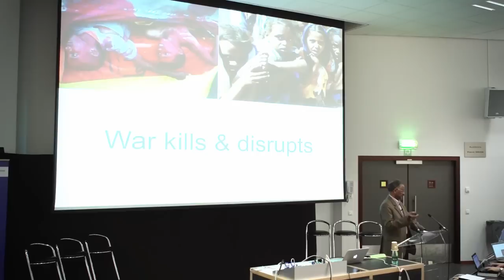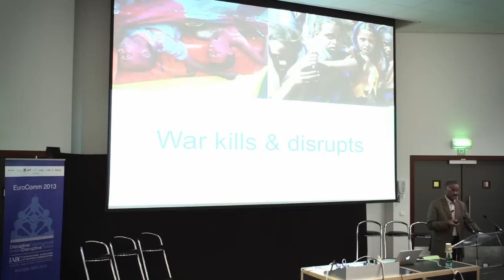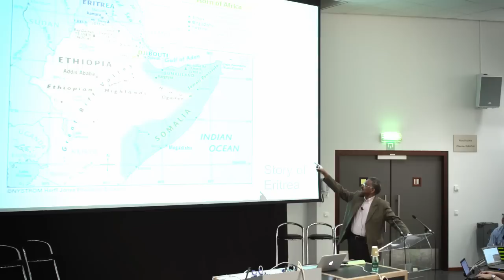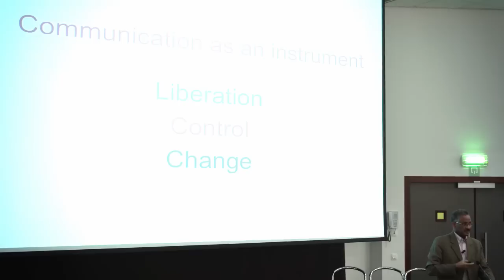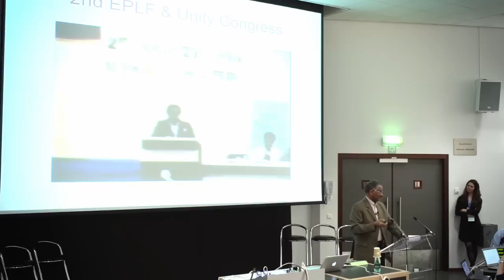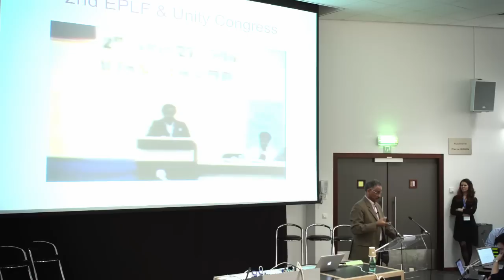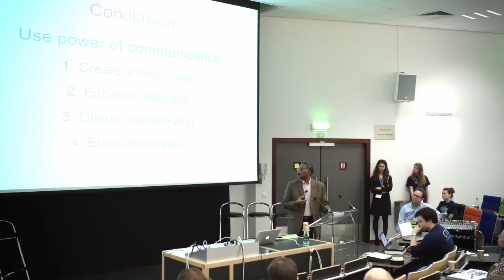IABC EuroComm: Conflict, Democracy and Communication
Our disruptive times can be characterised in many ways. One of the most controversial is the (perceived or actual) effects of the role social media in the 'Arab Spring'.

While the jury is still out we at IABC EMENA EuroComm conference heard from a truly remarkable speaker who took us on an incredible journey through the role of communications in times of deeper conflict.

We will not give too much away about his story, except to say that he interrupted his PhD studies at Harvard University to go to the bush and fight. Yes, fight.

Ambassador Andebrhan Giorgis is senior expert at the Global Governance Institute, a founding member of the central committee of the Eritrean People's Liberation Front (EPLF) - and much more too.